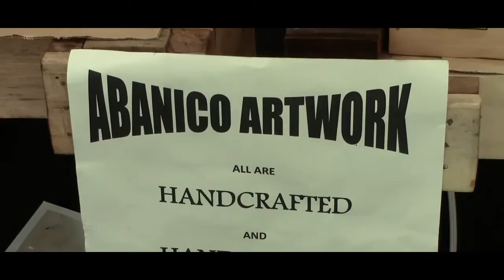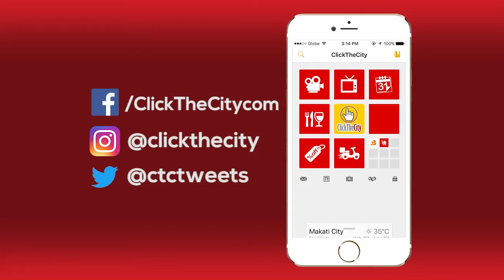Sneak Peek: The Grove Sunday Community Market | ClickTheCity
Pasig has a new weekend market to call their own.